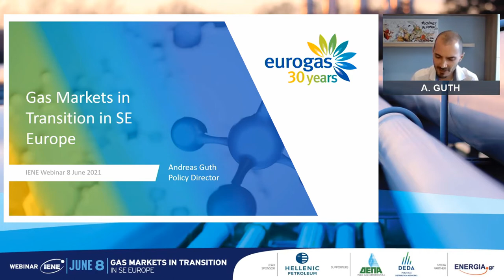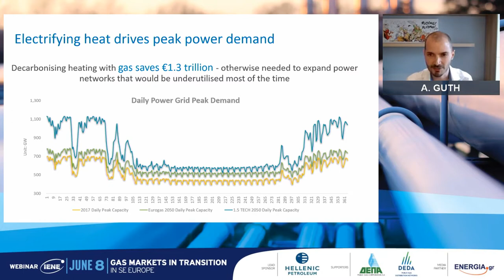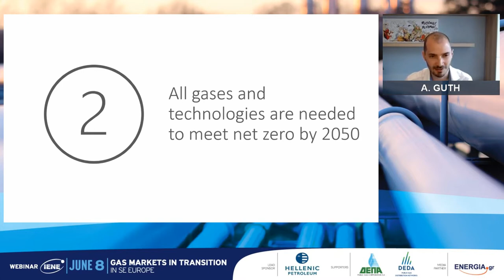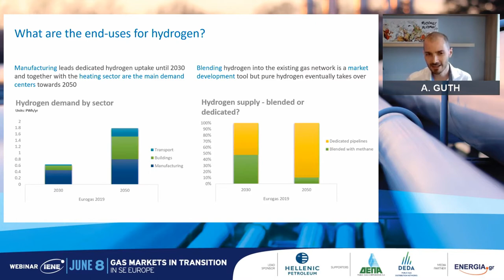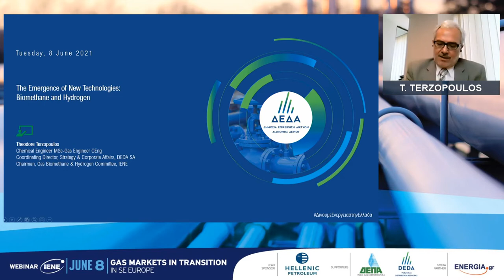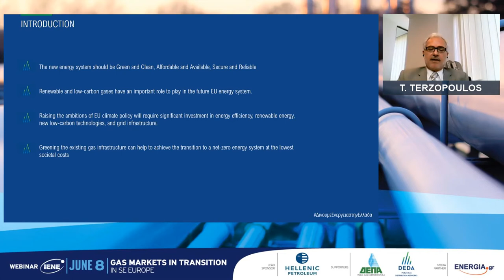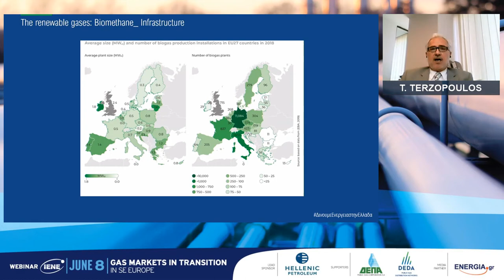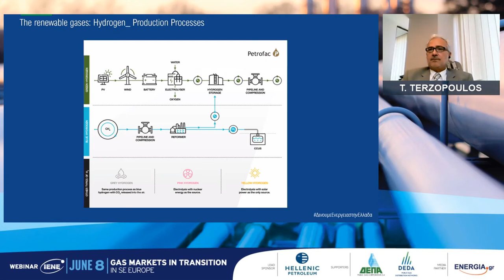IENE Webinar on Natural Gas - SESSION V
Session V: EU’s New Taxonomy and the Role of Natural Gas

Moderator: Dr. Charles Ellinas, Oil & Gas Consultant, Senior Fellow – Global Energy Center, Atlantic Council and Visiting Research Fellow, IENE

Mr. Andreas Guth, Policy Director, Eurogas, Brussels
Mr. Hans Kreisel, Chairman, GEODE, Brussels
Dr. Theodore Terzopoulos, Coordinating Director, Strategy & Corporate Affairs, DEDA and Chairman of IENE’s Committee on Natural Gas, Biomethane and Hydrogen, Greece